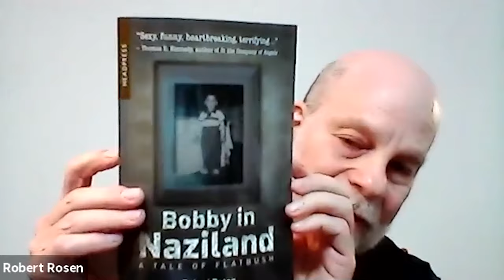Evolved idiots #60 w/Robert Rosen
Robert Rosen is the author of the international bestseller "Nowhere Man: The Final Days of John Lennon," the memoir "Bobby in Naziland: A Tale of Flatbush," and the investigative memoir "Beaver Street: A History of Modern Pornography."  His work has appeared in such publications as Mother Jones, The Soho Weekly News, The Independent, Uncut, and Proceso.

0:00 - Opening
2:14 - John Lennon's Journals
9:07 - Putting the Story Together
15:01 - John & Yoko's Relationship
18:17 - Moving On from The Beatles
20:35 - John Lennon's Searching
27:09 - Yoko in Business
35:18 - The Oracle
39:44 - The Rivalry with McCartney
45:08 - The Murder
48:30 - The Complexity of John Lennon
54:54 - Porn on Beaver St.
1:05:24 - Regulating Content
1:09:24 - Bobby in Naziland
1:29:43 - Early Days of Writing
1:34:11 - Hitchhiking
1:41:35 - Wrap Up
Discover more from Evolved idiots!
• Rumble: @Evolvedidiots
• Odysee: @Evolvedidiots
• Listen @ Spotify, Stitcher, Apple Music, Google Podcasts, Amazon, SoundCloud & more!